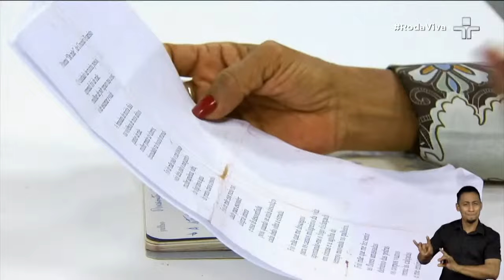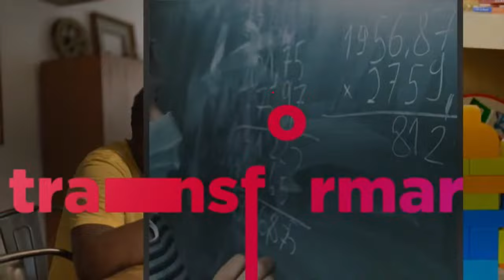Roda Viva | Conceição Evaristo | 06/09/2021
No Roda Viva, a jornalista Vera Magalhães recebe a escritora, poetisa e ensaísta Conceição Evaristo.

Ganhadora do Prêmio Jabuti de Literatura, em 2015, Conceição Evaristo é um dos nomes mais importantes da literatura brasileira atual. Autora, entre outras obras, de "Becos da Memória", Olhos D'Água" ,"Insubmissas Lágrimas de Mulheres" e o romance "Ponciá Vicêncio", desde o ano passado faz parte do Conselho Editorial organizado pela Companhia das Letras para coordenar o relançamento da obra de outra importante escritora brasileira: Carolina de Jesus.